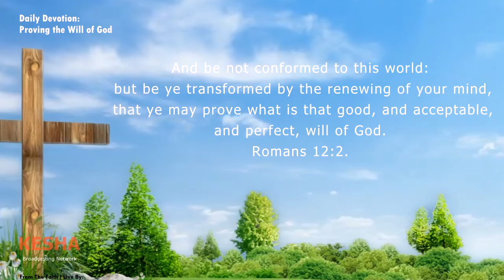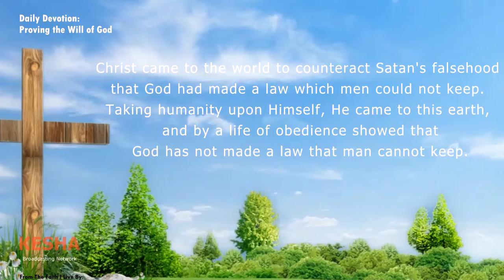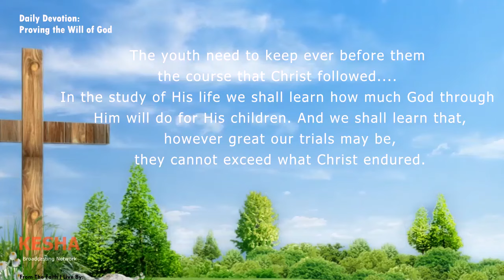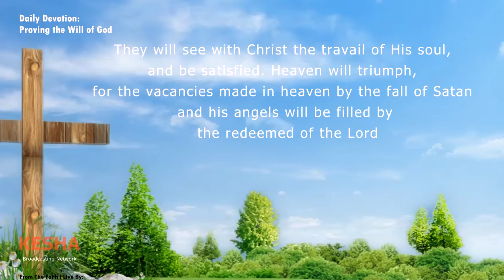KESHA LA ASUBUHI | 18 APRIL 2024 | Proving the Will of God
And be not conformed to this world: but be ye transformed by the renewing of your mind, that ye may prove what is that good, and acceptable, and perfect, will of God. Romans 12:2.

Christ came to the world to counteract Satan's falsehood that God had made a law which men could not keep. Taking humanity upon Himself, He came to this earth, and by a life of obedience showed that God has not made a law that man cannot keep. He showed that it is possible for man perfectly to obey the law. Those who accept Christ as their Saviour, becoming partakers of His divine nature, are enabled to follow His example, living in obedience to every precept of the law. Through the merits of Christ, man is to show by his obedience that he could be trusted in heaven, that he would not rebel.63Manuscript 48, 1893.

In all His Godlike deeds, the world's Redeemer declares, “I can of mine own self do nothing.” “This commandment have I received of my Father.” John 5:30; 10:18. All I do is in fulfillment of the counsel and will of My heavenly Father. The history of the daily earthly life of Jesus is the exact record of the fulfillment of the purposes of God toward man. His life and character were the unfolding or representation of the perfection of the character that man may attain by becoming a partaker of the divine nature, and overcoming the world through daily conflicts.64The Youth's Instructor, April 23, 1912.

The youth need to keep ever before them the course that Christ followed. In the study of His life we shall learn how much God through Him will do for His children. And we shall learn that, however great our trials may be, they cannot exceed what Christ endured.65Messages to Young People, 16.

Those who walk even as Christ walked, who are patient, gentle, kind, meek and lowly in heart, those who yoke up with Christ and lift His burdens, who yearn for souls as He yearned for them—these will enter into the joy of their Lord. They will see with Christ the travail of His soul, and be satisfied. Heaven will triumph, for the vacancies made in heaven by the fall of Satan and his angels will be filled by the redeemed of the Lord.66SDA Bible Commentary 7:949.